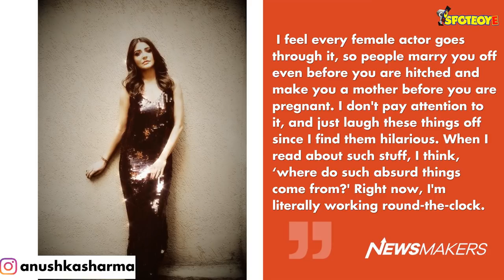Watch: Anushka Sharma REVEALS The Truth About Her Pregnancy